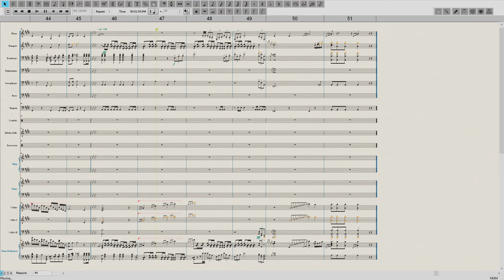EverQuest: Original Theme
Transcription at 2:40.

Music by Jay Barbeau, played by Paul Hertenstein.

I removed an errant D 52 seconds in, otherwise it's unedited.

The score and audio samples are from Finale 25, except the piano samples, which are the Ivory II Grand Steinway.